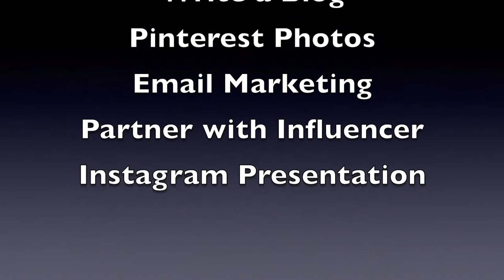Part II Restaurant Digital Marketing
Learn how to bypass the middleman and market your restaurant with tools available for free that will reach your customers through Internet searches and social media. Project your brand in the way that your customers know about your restaurant. Through social media and your website.

Description:
It's no secret that the internet serves as a hub to
 discover new restaurants, find takeout, get delivery and
 write reviews. Marketing your restaurant can be tricky in
 today's digital world. With third party platforms and
 restaurants vying for CUSTOMERS to come and dine or takeout
 you need creative marketing ideas to draw customers in and
 keep them coming back for more.

TOPICS PART I

Loyalty program

Write a blog

Pinterest those food photos

Email Marketing

Partner with influencer

Presentation with instagram

Don't have a website?

Comments are welcome! Please comment and share your results in digital marketing your restaurant. Put in a question. We read these and respond.